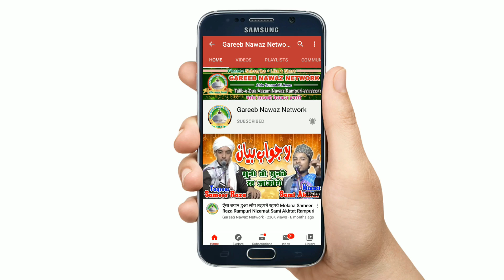पेहली बार ऐसा बयान हुआ 👍 Molana Sameer Raza Rampuri Hazrate Ibraheem Ki Shadi ka Bayan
🥀         पुरी दुनियां दिवानी है इस ख़तीब की      🥀

🥀           You tube पर पेहली बार ये कलाम     🥀

🥀🥀🥀🥀🥀🥀🥀🥀🥀🥀🥀🥀🥀🥀🥀                    🥀                बयान हो तो ऐसा हो                      🥀

🥀       सऊदी अरब से आकर क्या हंगामा            🥀